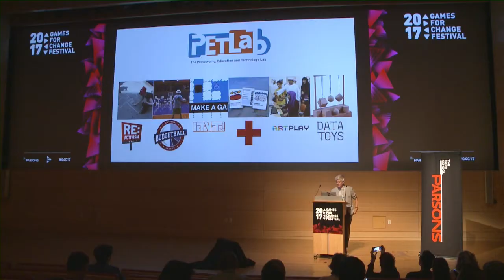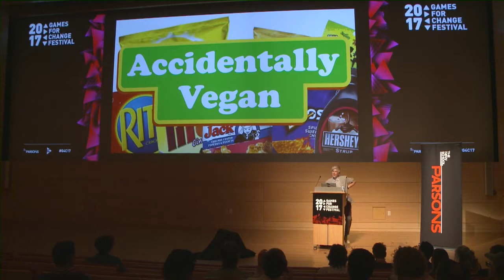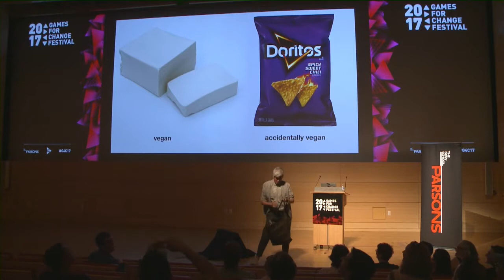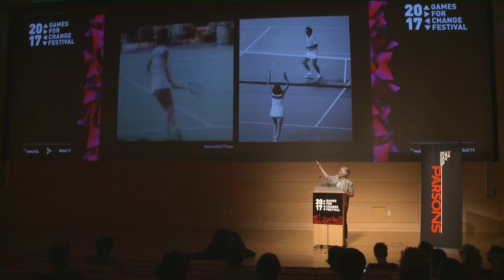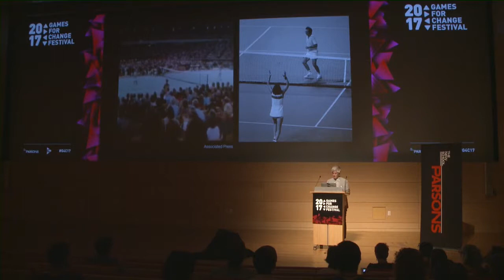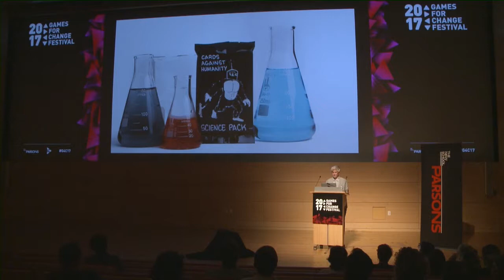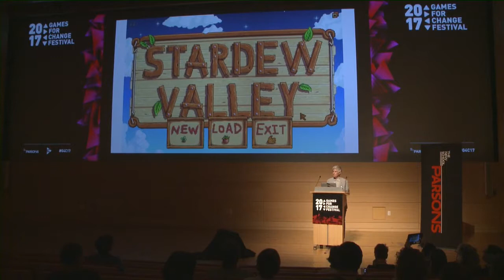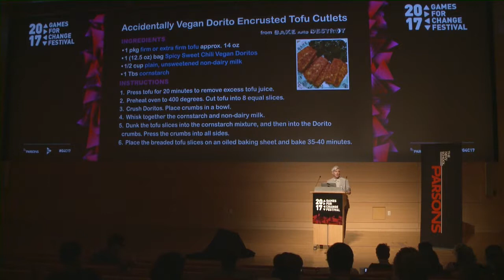Keynote - Gaming the System: The Political Potential of Play with Colleen Macklin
Tennis. Cards Against Humanity. Stardew Valley. What do they have in common? Watch this talk to find out! Depending on your politics, this could be a feel-good romp through a brief history of games that have changed our world for the better, or a march towards of a dystopian future. You decide! Covers: games and systems, play and protest, utopia and dystopia.

Speakers:
* Colleen Macklin (Professor, Parsons School of Design)